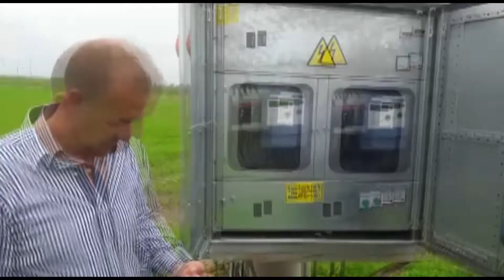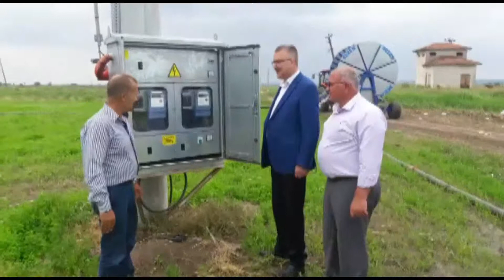Başkan Özkan çiftçinin derdine deva oldu